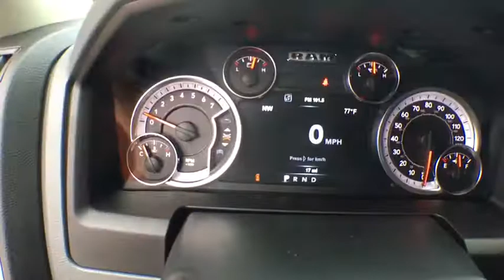2019 Ram 1500 Classic Tyler, Longview, Mineola, Jacksonville, Lindale, TX C520874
BRIGHT WHITE CLEAR COAT New 2019 Ram 1500 Classic available in Tyler, Texas at Patterson CDJR Hyundai Tyler. Servicing the Longview, Mineola, Jacksonville, Lindale, TX area.
2019 Ram 1500 Classic SLT 4x2 Quad Cab 6'4 Box - Stock#: C520874 - VIN#: 1C6RR6GT9KS520874

3120 S SW Loop 323

: Bluetooth, Aluminum Wheels, Back-Up Camera, Flex Fuel, iPod/MP3 Input, Satellite Radio. WHY BUY FROM US: Patterson of Tyler treats the needs of each individual customer with paramount concern. We know that you have high expectations, and as a car dealer we enjoy the challenge of meeting and exceeding those standards each and every time. Allow us to demonstrate our commitment to excellence!